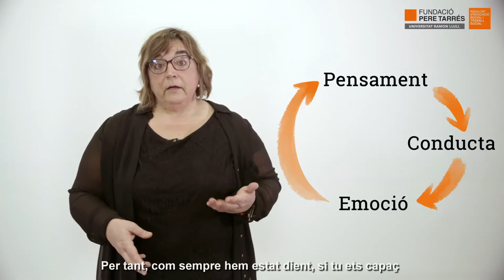Canvia com penses per canviar com actues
Molt sovint som conscients del que sentim però no de que això que sentim ens proporciona un pensament i ens porta a actuar d’una determinada forma. Àngels Sogas, professora de la Facultat d’Educació Social i Treball Social Pere Tarrés – URL, ens explica la relació entre pensament, conducta i emoció.